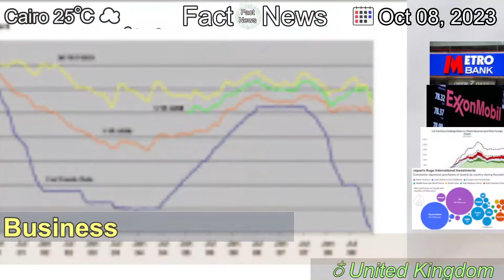[Latest]Metro Bank strikes deal to shore up balance sheet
[Contents]
A £325m cash injection, as well as refinancing £600m of debt, will enable it to keep expanding, it says.